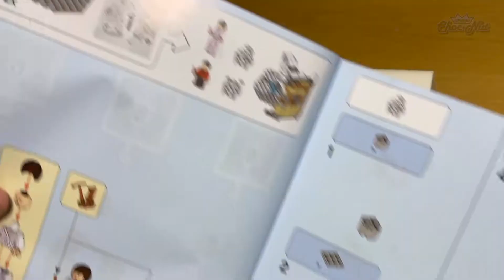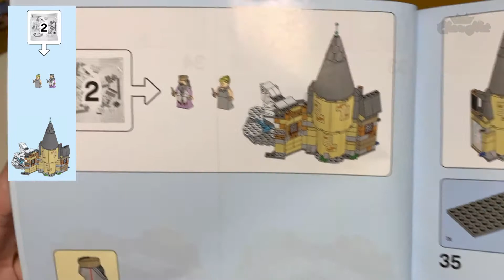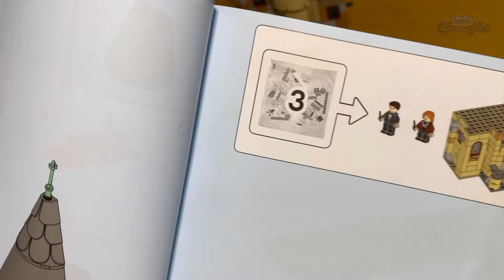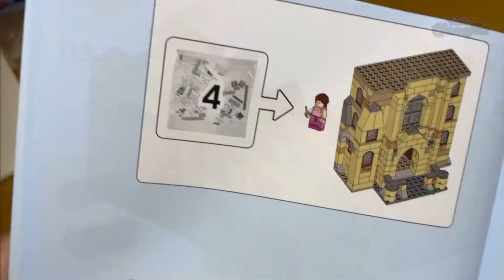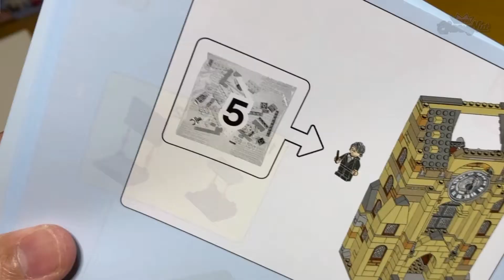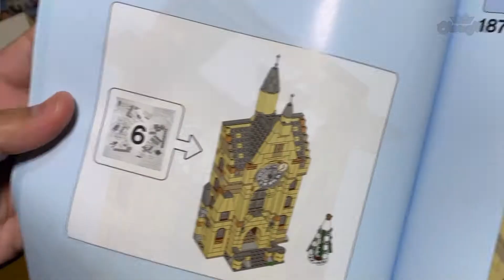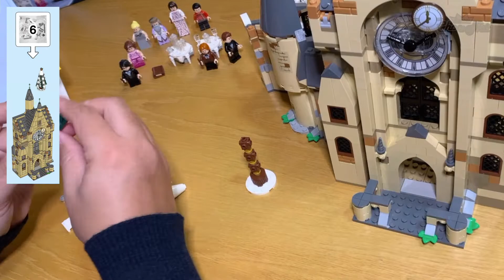LEGO 75948 HARRY POTTER HOGWARTS CLOCK TOWER Let's Build (Timelapse)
0:00 - Box
0:49 - Bag 1: Madame Maxime & Viktor Krum
2:29 - Bag 2: Albus Dumbledore & Fleur Delacour
5:14 - Bag 3: Harry & Ron
6:58 - Bag 4: Hermione
8:32 - Bag 5: Harry
10:15 - Bag 6: Clock Tower Roof
11:17 - Assembled